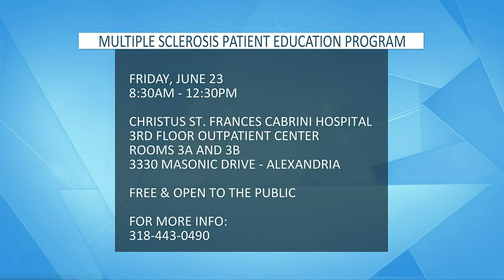Multiple Sclerosis Center of Central Louisiana Part One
Dr. Ariel Antezana talks with us about the Multiple Sclerosis Center of Central Louisiana